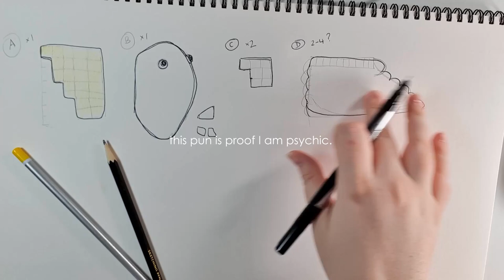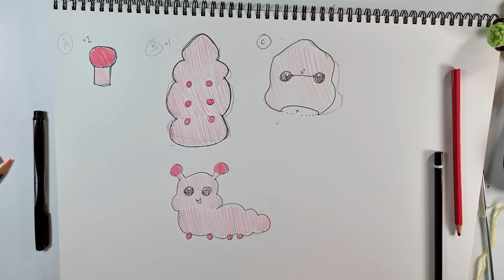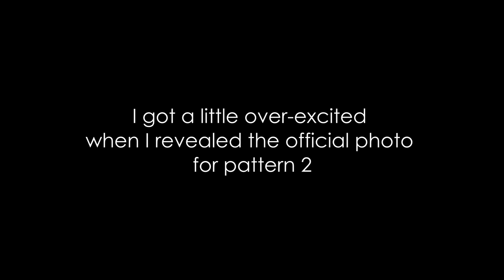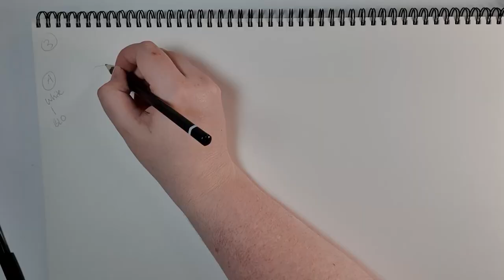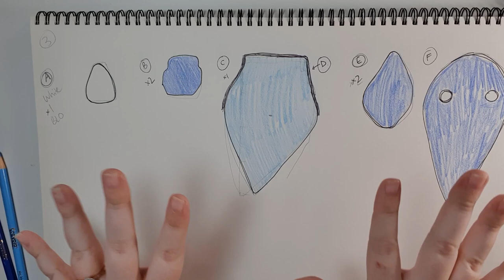Crocheting mystery patterns #2 - Collab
Hello, it's Thursday!
This week I'm trying to solve mystery patterns! It's start with just looking at the row instructions, then making a guess, then crocheting up the pattern and seeing how close we can get to the original design.
This time they are patterns from the very talented Leigh who runs the channel Skein Spider!

The patterns I made today are the property of Leigh (Skein Spider), as linked below. Check out her channel here:

00:00 Hello, it's Thursday!
00:41 Mystery pattern 1
08:51 Mystery pattern 2
12:24 Mystery pattern 3